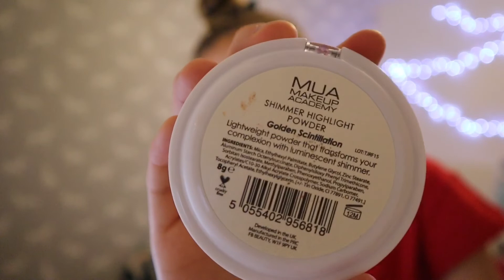my school makeup routine (when I can be bothered)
Hi guys, I hope you enjoyed watching my morning makeup routine for school. As always if you liked the video be sure to smash the thumbs up button and comment and if you’re new here then subscribe and hit that bell so you don’t miss any of my future videos.